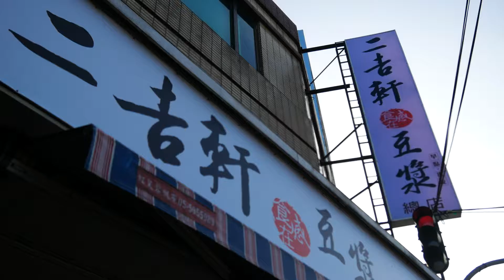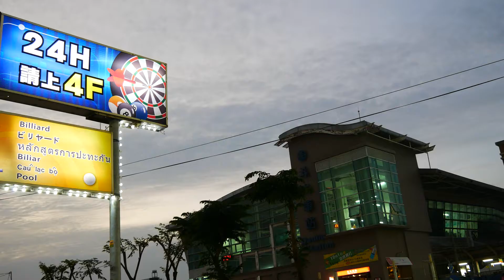雲林車站故事2